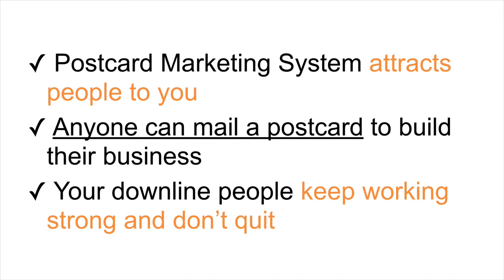Doyle Leverages ONE POSTCARD To Get Endless Prospects And Sales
Postcard Money Success Story PDF Report Series -- Download the full story PDF Reports that reveal all. It's FREE!  Doyle Leverages ONE POSTCARD To Get Endless Prospects And Sales

If you are looking for a real money-making system to create ever-growing cash-flow, then watch this video to learn about the best income-generating systems created by a 25-Year Master Marketer.

When you Click the Link ABOVE...you'll discover several of Doyle Chambers' income systems...

* See Doyle's Real Cash-Flow Funnel that creates you a growing leveraged income.

* See Doyle's Home Business Catalog that took 25 years to create.

* See Doyle's MLM Rocket Recruiting System to build your own MLM downline organization fast!

Hello, my name is Doyle Chambers.

I'm a 25-Year Master Marketer (Mail Order, MLM and Internet).

I continually work to help more and more people to create a second income for themselves.

Learn how to generate more money by clicking the LINK shown above.

Sincerely,

Doyle Chambers

Doyle Chambers teaches marketing methods concerning: postcard marketing, postcard marketing system, MLM postcard

marketing, MLM postcard system, network marketing postcard, recruiting system, sponsoring system, postcard

recruiting System, postcard sponsoring system, postcard money, postcard cash, money with postcards, MLM system,

Direct Mail Postcard, mailing postcards, mail postcards, etc.

** All video and audio content created by Doyle Chambers and or used with permission from the creator.